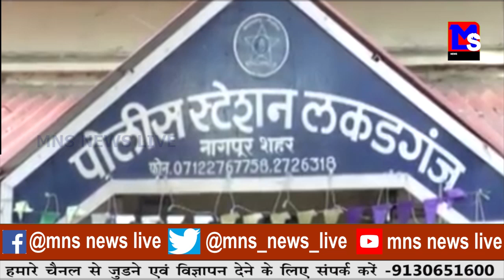विवाह समारोह का NDS ने बजाया बैंड।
MNSNEWSLIVE नागपुर :विवाह समारोह का NDS ने बजाया बैंड।
NEWS VIDEO EDITOR: MONALI DAF
ANCHOR: RENUKA AWALE

10कीदस्तक क्राईम क्राईमपेट्रेल पुलीसडायरी गुमशुदातलाश हत्या रेप बलात्कार अपहरण प्यारमेधाेका नागपुर :विवाह समारोह का NDS ने बजाया बैंड।